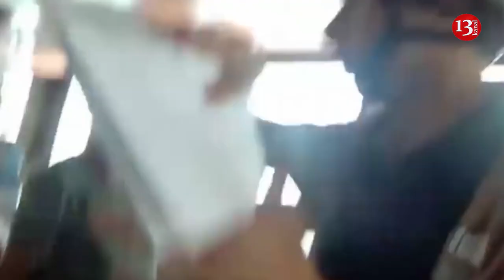Turkiye warns Russia about escalating shipping in the Black Sea